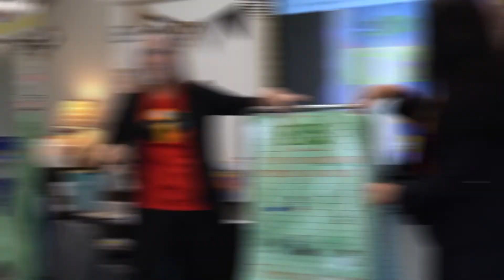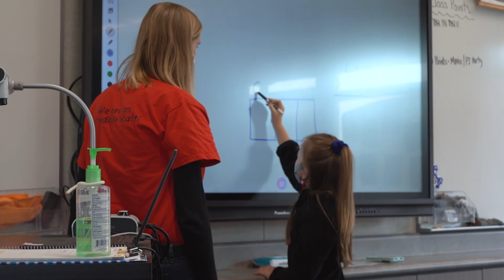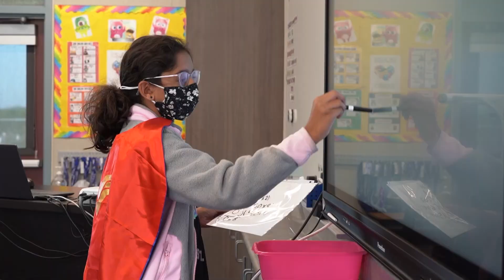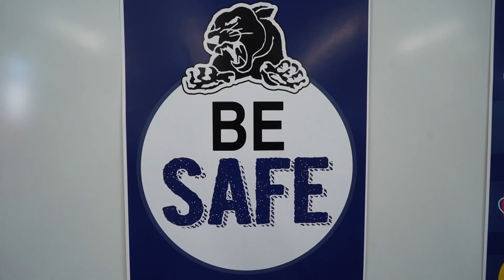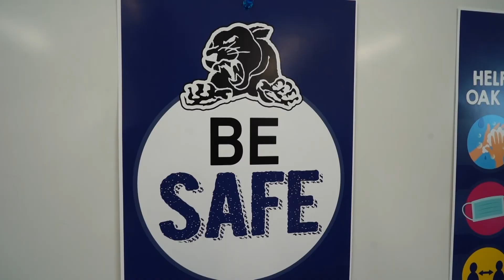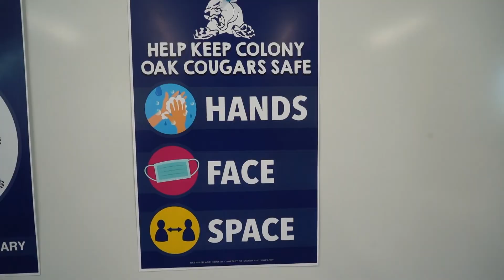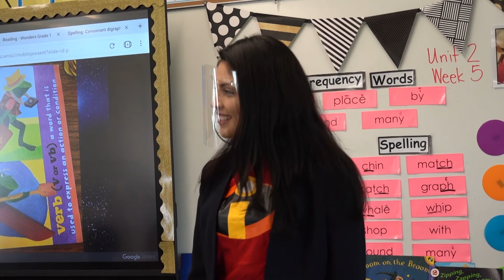Inside California Education: Teacher Residency – Training Teachers in the Classroom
Take a close look at teacher residency programs, and why these programs are more important than ever as California schools face a teacher shortage.